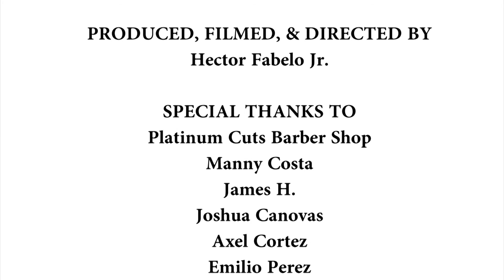The Pleasures of a Fresh Cut - with Manny Costa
Documentary about acclaimed Miami barber Manny Costa of Platinum Cuts. @mannycutss